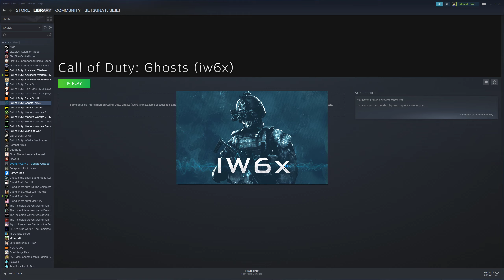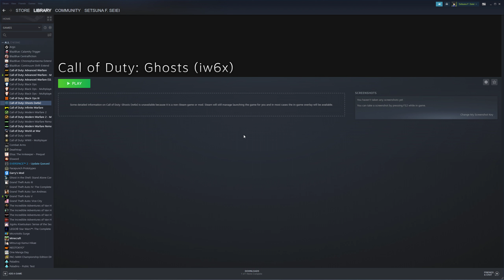Michael Myers made a Camper RAGEQUIT